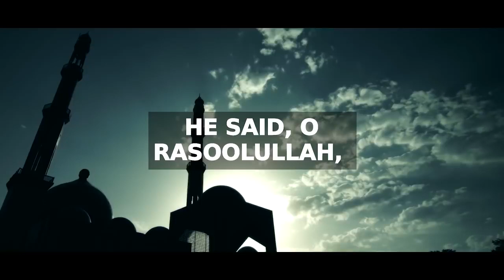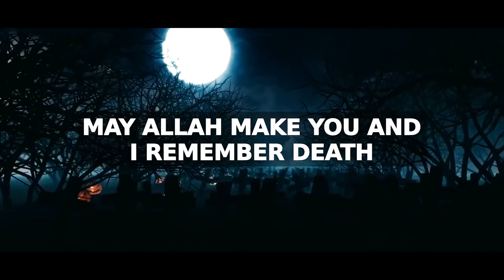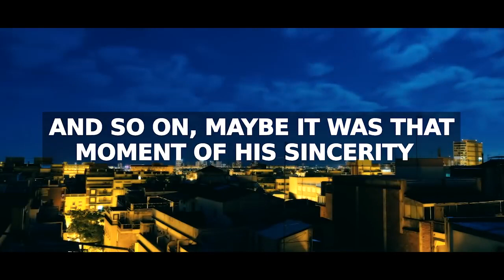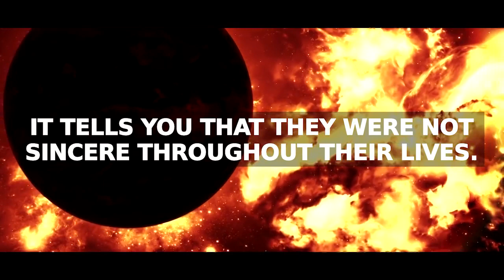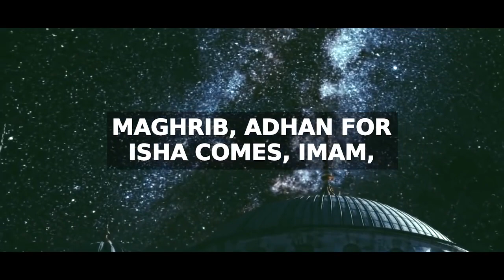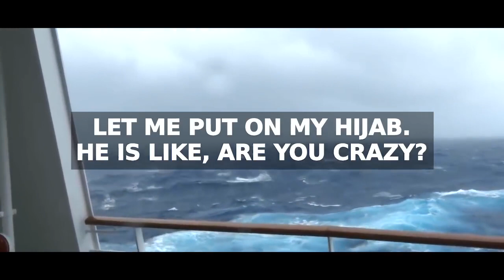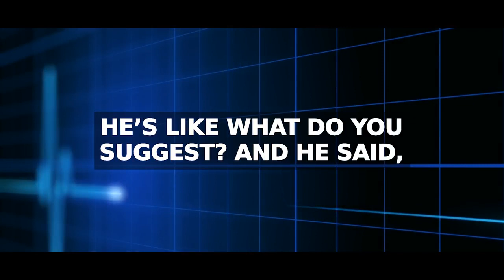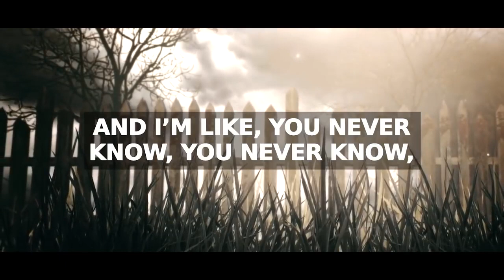What If Death Comes To You Now [WARNING]| Emotional Story He Died Listening To Music